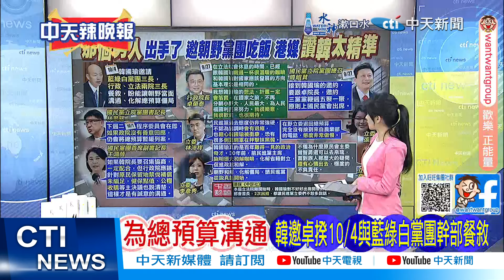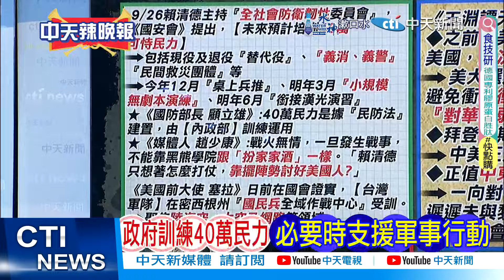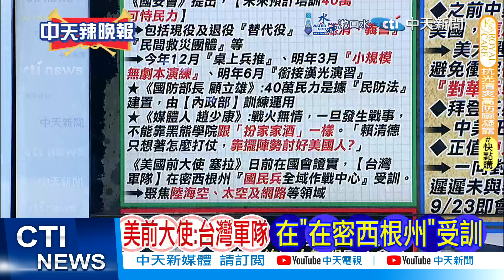【每日必看】韓國瑜連環拳 民進黨接招｜化解朝野僵局 韓國瑜"溫暖咖啡、和解飯" 20240928｜辣晚報